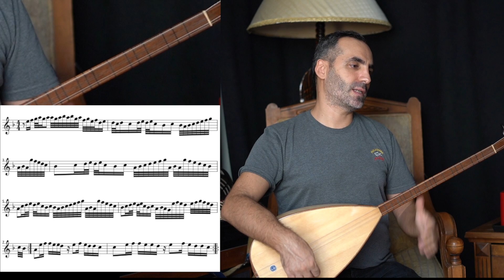Bağlama Dersleri 154 - Böyle Olur Mu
Temel bağlama eğitimi için hazırladığım bu videolar, size notalı bir şekilde bağlama çalmayı, öğretmeyi hedeflemektedir.

Her ders videosunun açıklama bölümünde o ders ile ilgili notalarınızı indirebilirsiniz.

İyi çalışmalar...